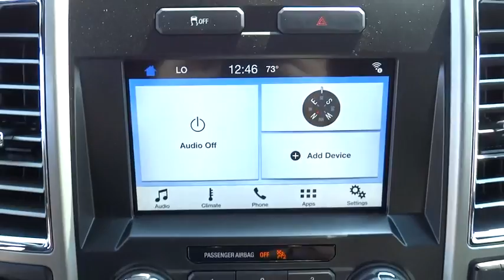2016 Ford F-150 Salt Lake City, Murray, South Jordan, West Valley City, West Jordan, UT 31258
2016 Ford F-150